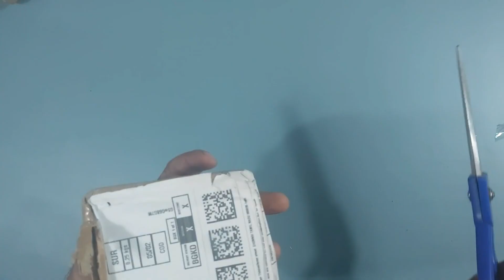unboxing handpump | toys mini handpump for kids